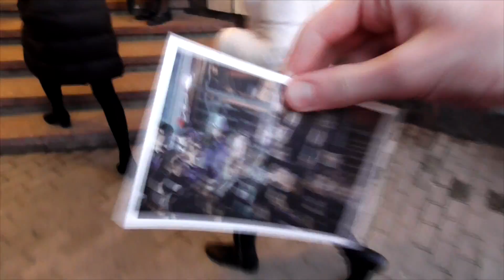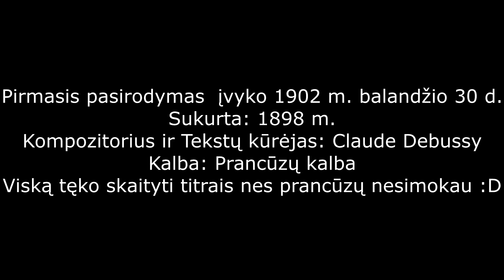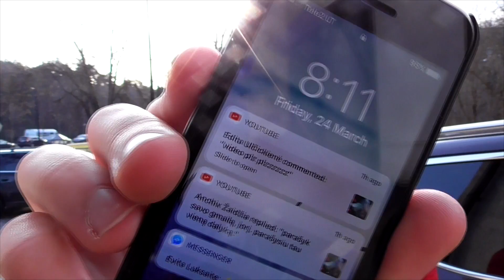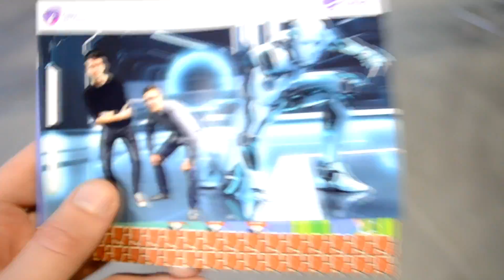Ji visą laiką mus stebėjo.....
Nu ką šį kartą vykome į Vilnių ir aplankėme 2 vietas kuriose gerai praleidome laiką.

Pc perametrai
AMD FX-8300 (8 branduoliai) iki 4.2Ghz
Pagrindine plokšte: AMD 760G
Kietasis diskas: 1Tb SATA3 7200rpm
Darbine atmintis: 8Gb DDR3 1600Mhz
Optinis irenginys: DVD-RW Super Multi
Vaizdo plokšte: ASUS GeForce GTX1060 3Gb GDDR5
Garso sistema: VIA 8-Channel High Definition
Tinklo plokšte: Realtek® 8111G Gigabit LAN